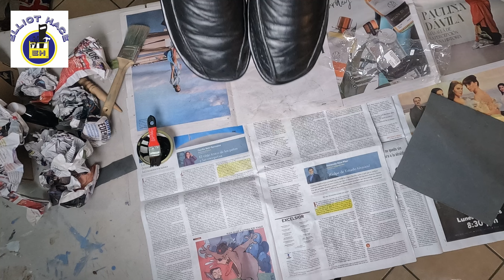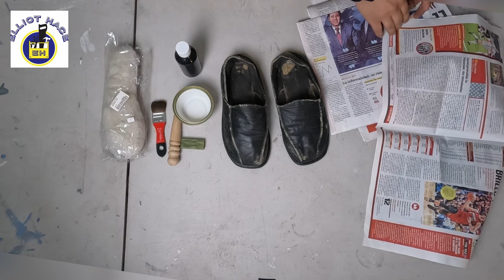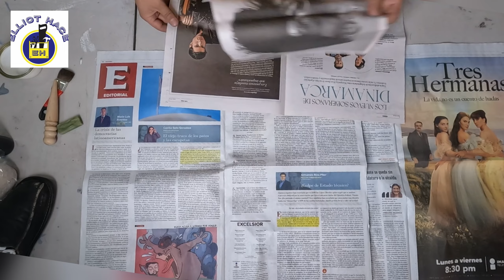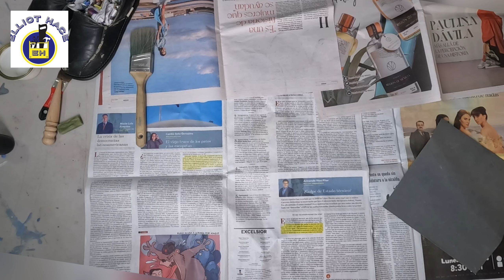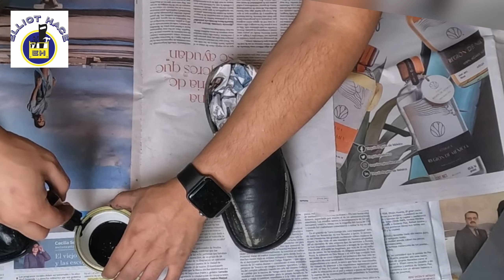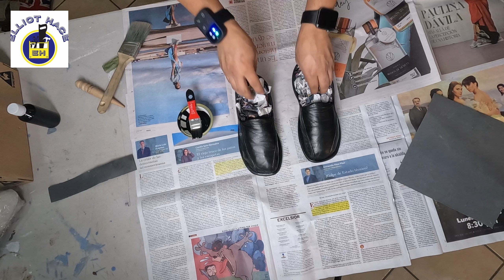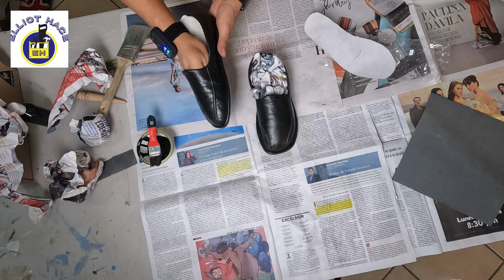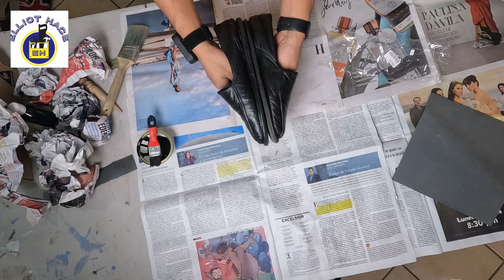#46 ElliotHace cómo pintar piel cómo restaurar calzado (básico)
Hola soy Elliot y en este video les comparto mi primera vez repintando piel, una restauración básica a un calzado de piel, son mis pantuflas que ya tienen sus añitos, pero con esto quedaron como para varios años más.

En este video utilizo:
Pintura negra para piel lux-z

Lija Fandelli de agua grano 2000

Piedra de jade para afilado

Pulidor o bruñidor de bordes o cantos para piel ( es complicado pero en cualquier kit de herramientas para piel viene uno)